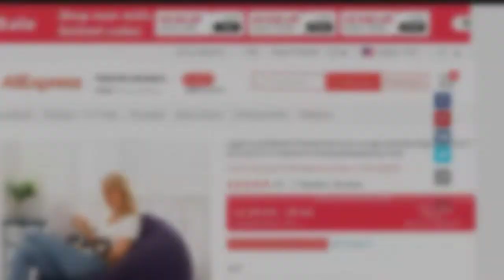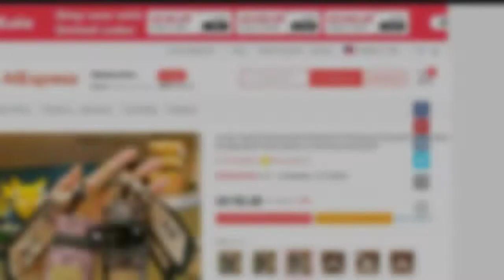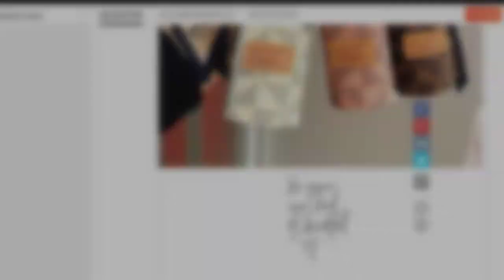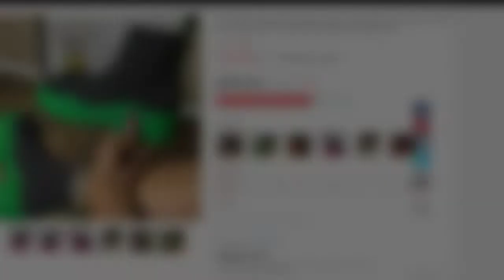Winning Products 2022 | Winning Products Dropshipping (Best Dropshipping Products)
Top 10 Winning products To Sell In November (Shopify Dropshipping 2022)
Tanchoudhury @Tan choudhury

Shopify Dropshipping | Winning Product Products 2022 | Dropshipping 2022

Top 10 Winning products To Sell In November 2022  - Shopify Dropshipping

Winning products dropshippin
dropshipping winning products
best products dropshipping 2022
dropshipping products 2022
Shopify 2022
shopify dropshipping
winning products 2022
winning products november 2022
Winning products for dropshipping 2022
Winning products shopify
Dropshipping winning products
best dropshipping products
best products to dropship 2022.
dropshipping november 2022
dropshipping products 2022
shopify dropshiping 2022